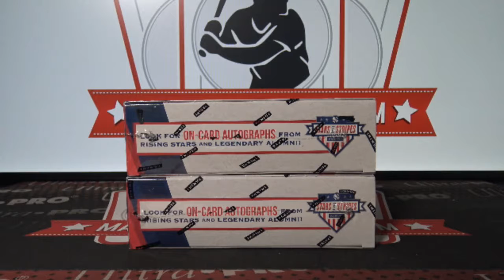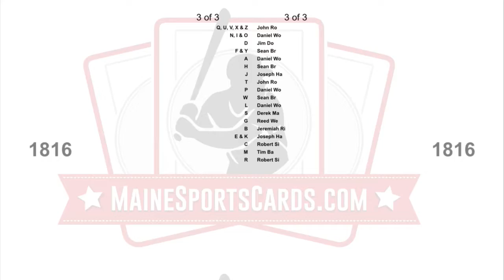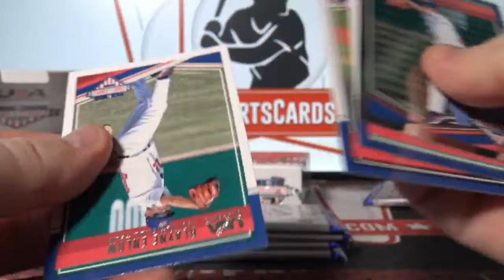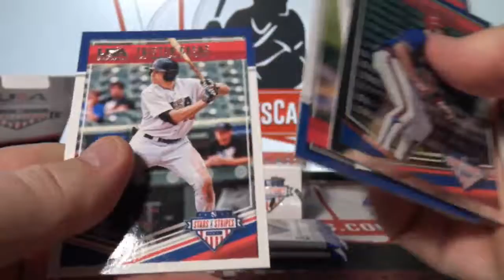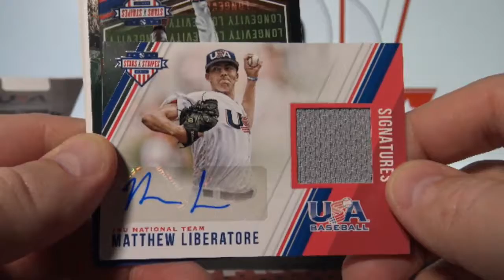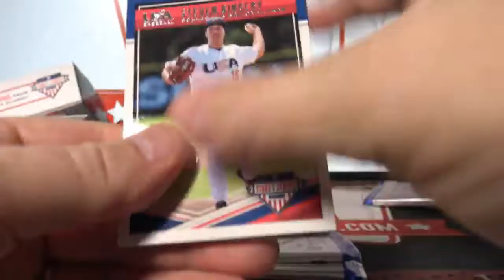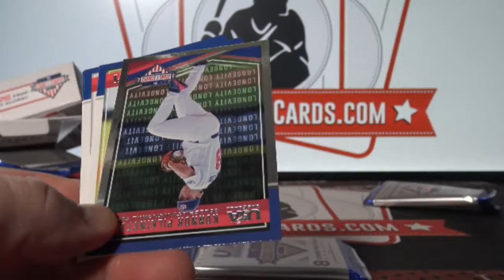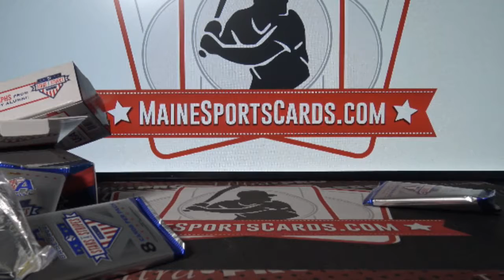(Break ID: 1816) 2018 Stars & Stripes Baseball 2-box break!